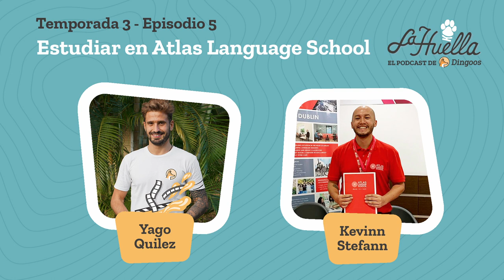T3E5. Estudiar un curso en Atlas Language School, tu escuela de inglés en Malta. 🇲🇹 PODCAST🎙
En este episodio os hablaremos sobre Estudiar un curso en Atlas Language School, tu escuela de inglés en Malta junto a un invitado muy especial: Kevinn Stefann, Representante de ventas en Latinoamérica.
Te contaremos todo lo que necesitas saber sobre tu escuela de inglés en Malta como dónde se encuentra Atlas Language School, que cursos se imparten en esta escuela, cómo de competitivos son en los precios de sus cursos, cuáles son las cualidades de Atlas Language School Malta y mucho más.

T3E4. Estudiar inglés en Malta. Todo sobre pasos a seguir, requisitos, visados y cursos 🇲🇹 PODCAST🎙